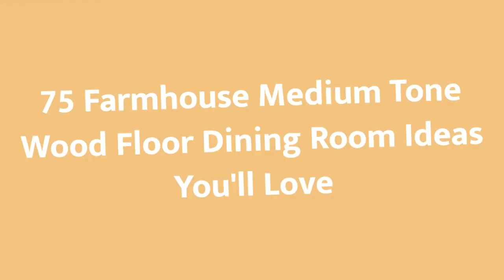75 Farmhouse Medium Tone Wood Floor Dining Room Design Ideas You'll Love 😊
Browse farmhouse dining room pictures. Discover farmhouse dining room ideas and inspiration for your decor, layout, furniture and storage.

0:00:00 - Intro
0:00:12 - Farmhouse Medium Tone Wood Floor Dining Room Design Ideas You'll Love: Inspirations 1 to 25
0:03:01 - Farmhouse Medium Tone Wood Floor Dining Room Design Ideas You'll Love: Inspirations 26 to 50
0:06:02 - Farmhouse Medium Tone Wood Floor Dining Room Design Ideas You'll Love: Inspirations 51 to 75